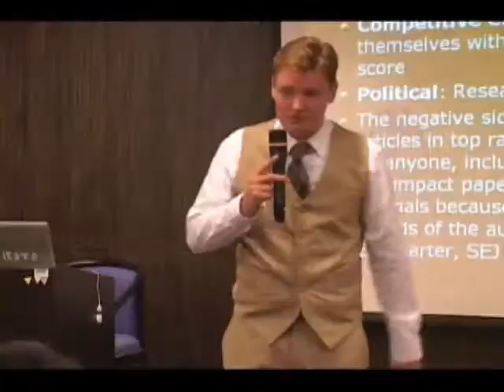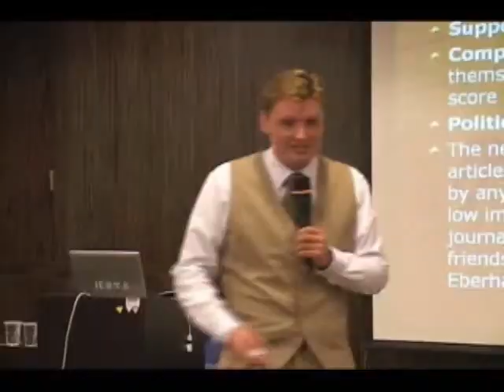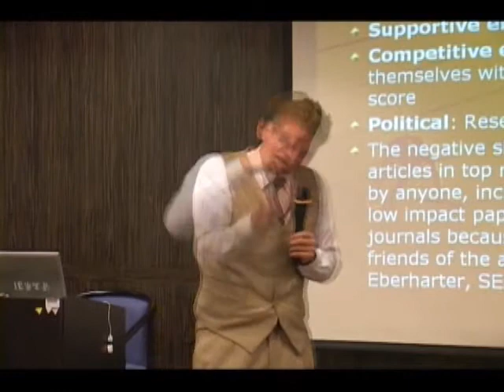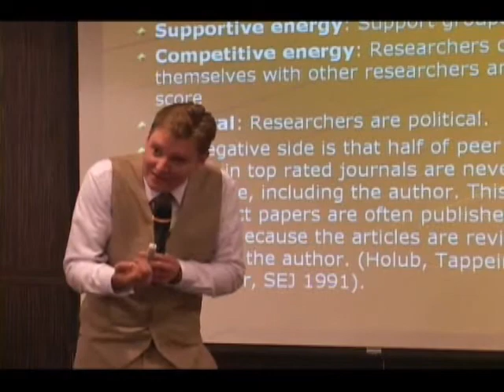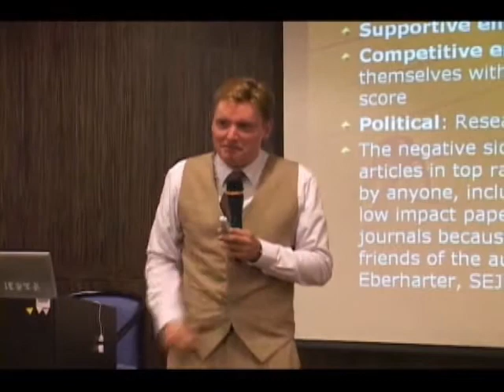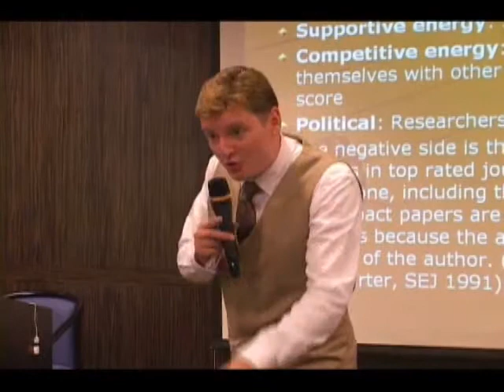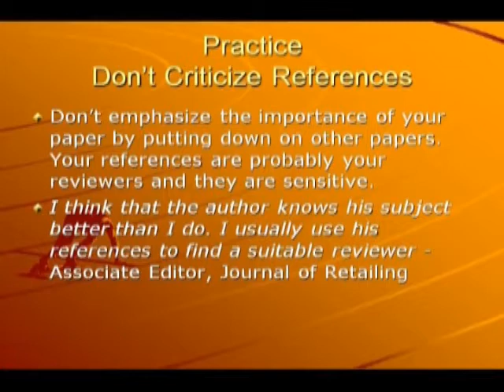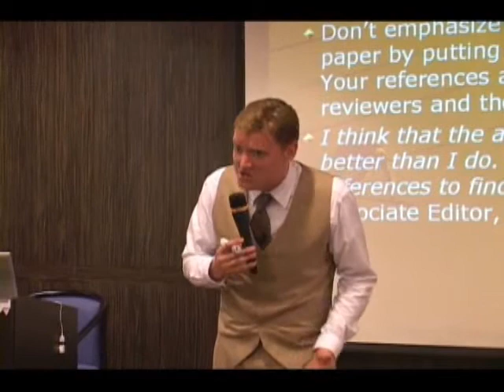提升研究效率的七個訣竅 - 支持、競爭、政治能量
想了解成功的研究者是怎樣達到一年發表5篇Paper的高產量嗎?華樂絲學術英文編修
Steve Wallace將介紹發表論文所應該注意的相關技巧，與您分享使 論文成功發表的秘訣及如何持續發表學術論文，相信您一定會更加了解如何寫出更好的文章並增加您卓越研究成果的論文刊登的機會！現在也可以在facebook找到我們喔~請搜尋Wa llace Academic Editing
想看Steve Wallace完整又淺顯易懂的演講內容嗎？歡迎上網